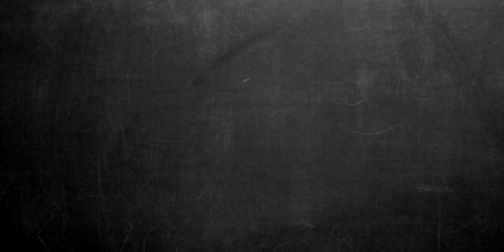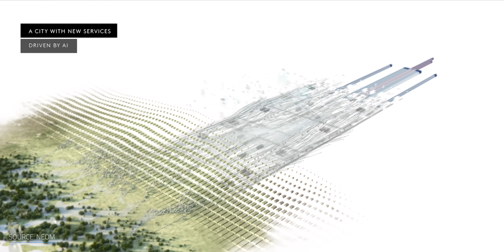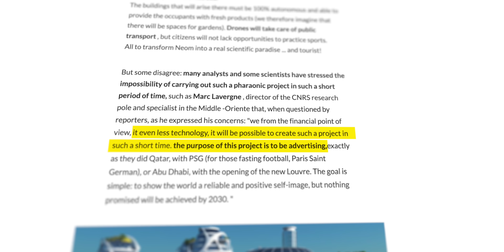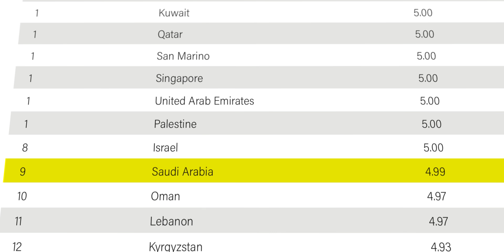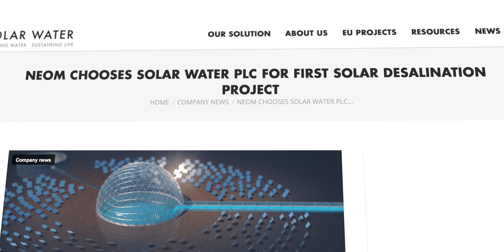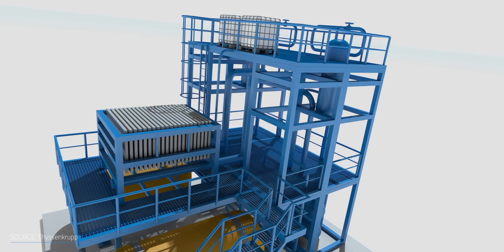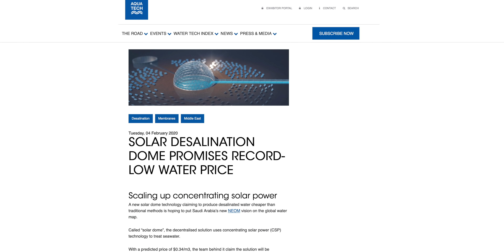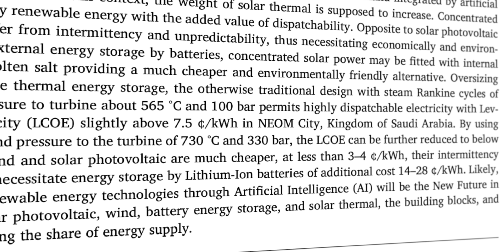Why Neom Might Be The Future of Sustainable Cities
Why Neom Might Be The Future of Sustainable Cities. The first 1,000 people to use this link will get a 1 month free trial of Skillshare With an investment of $500 billion, Saudi Arabia is touting this 100-mile-long linear city ("The Line") as the most sustainable urban complex in the world. And one with some cutting edge renewable technologies ... like generating fresh water in a desert. But will it work? Let's explore if Neom is the future of sustainable cities.